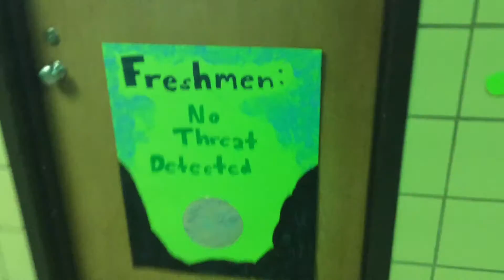LHS Color Wars Part 1: The Prep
March 11, 2016. Liberty High School students in Liberty, NY prep for Color Wars. A really fun day. See Part 2 for the events.